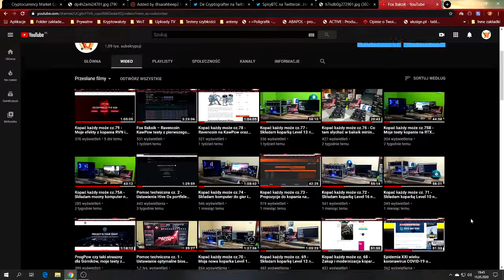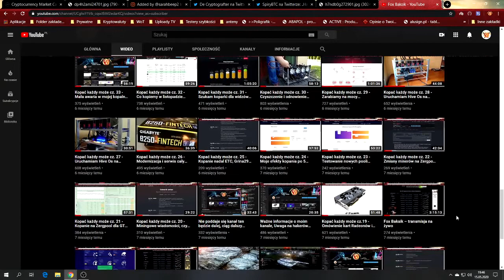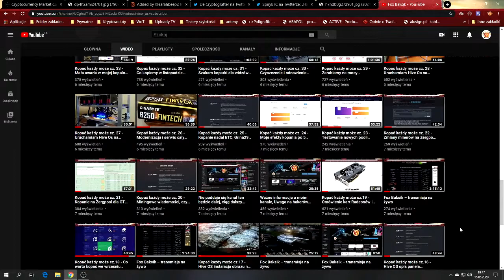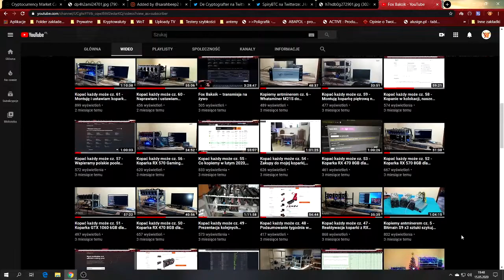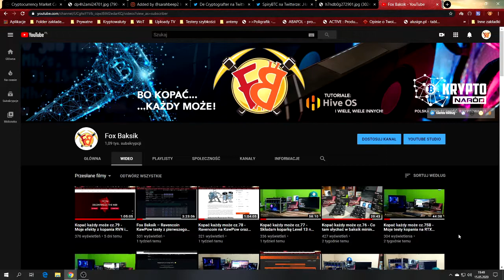Urodziny Fox Baksika podziękowania dla wszystkich Was za szczere życzenia :-)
Moje podziękowania dla Was wszystkich moi widzowie, Górnicy, przyjaciele i znajomi za otrzymane od Was szczere życzenia przez FB i naszą grupę Fox Baksik i ACi z okazji moich urodzin . Bardzo się cieszę, że jesteście zawsze ze mną, pamiętacie o moim prywatnym święcie i wiem że mogę na Was liczyć oraz tworzyć nowe dalej materiały na kanale. Jesteście jak zawsze bardzo wspaniali i dziękuje za Wasze życzenia .